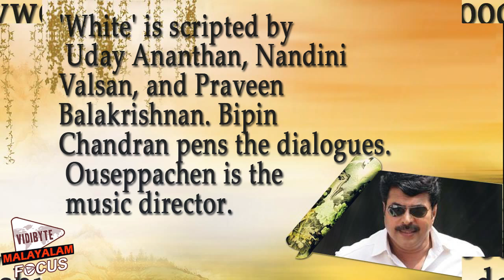Mammootty's 'White' to Start Rolling From August